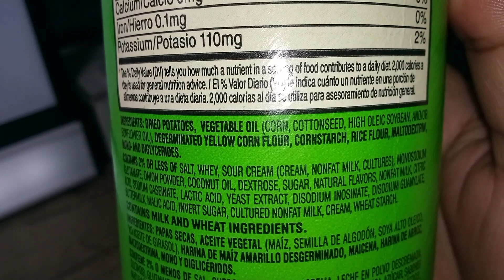Chip Review #26: Pringles Sour cream and onion